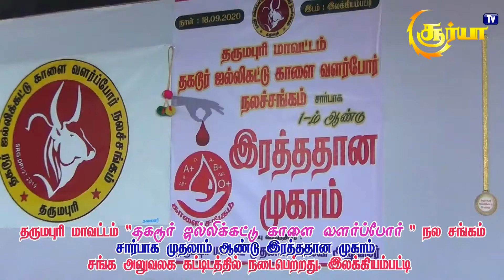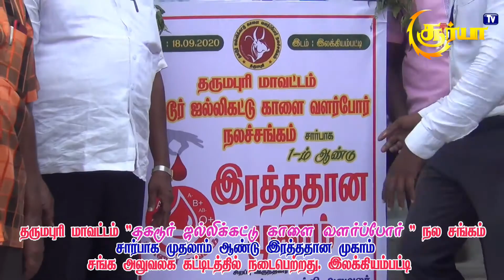தகடூர் ஜல்லிக்கட்டு காளை வளர்ப்போர் நல சங்கம் சார்பில் முதலாம் ஆண்டு இரத்ததான முகாம் தருமபுரி